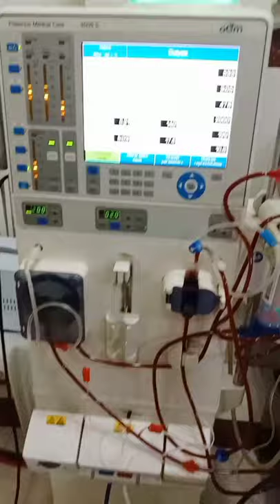How hemodialysis is done|Dialysis patient|Dialysis machine